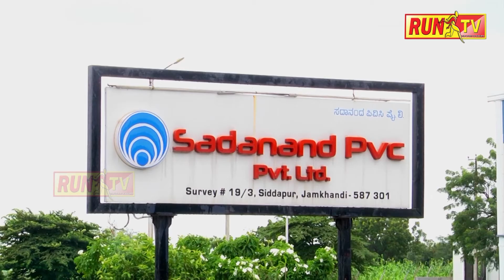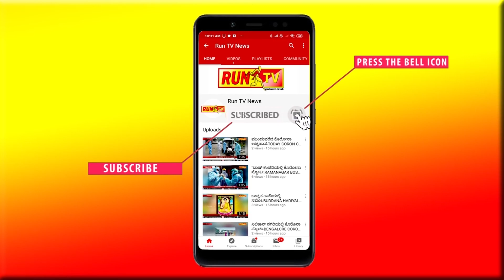1,350 ಕೆಜಿ ಗಾಂಜಾ ಜಪ್ತಿ ನಾಲ್ವರ ಬಂಧನ:KALBURGI GANJA CASE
1,350 ಕೆಜಿ ಗಾಂಜಾ ಜಪ್ತಿ ನಾಲ್ವರ ಬಂಧನ